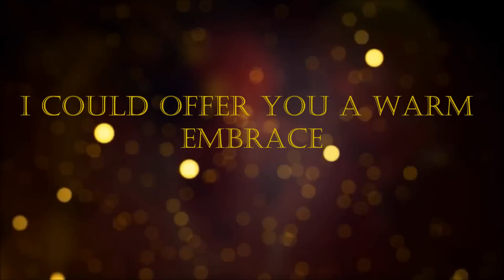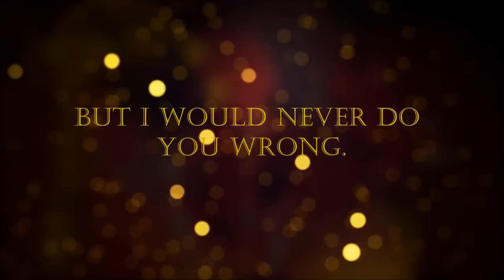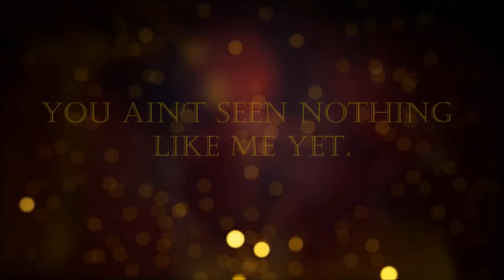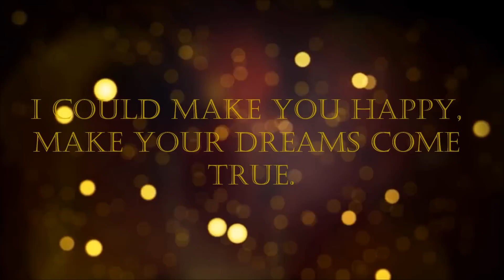Adele - Make You Feel My Love Lyrics HD